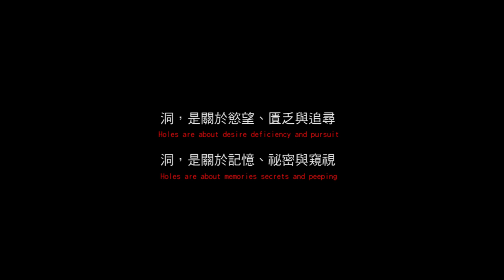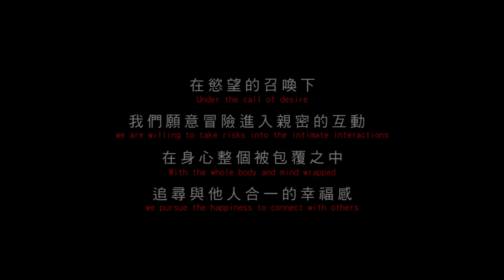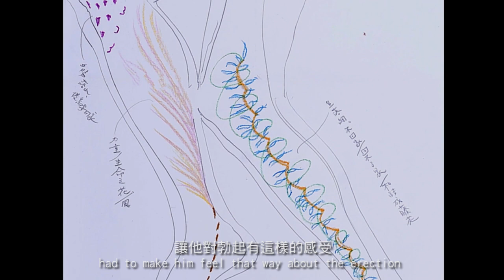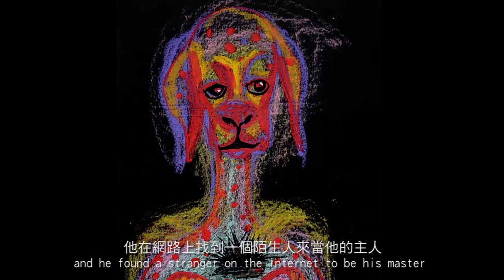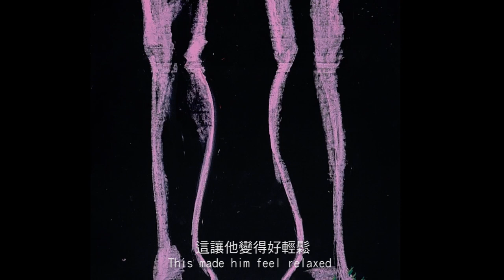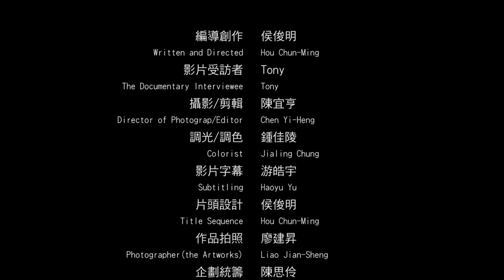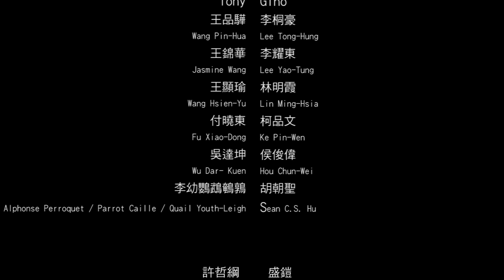男洞-侯俊明身體圖訪談創作(Male Hole-Hou Chun Ming:Body Image Interview project)